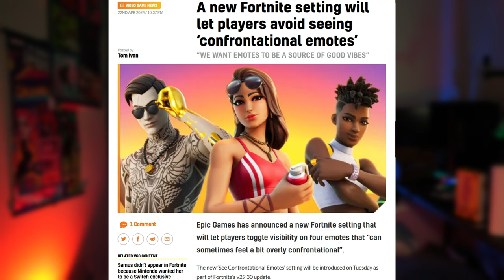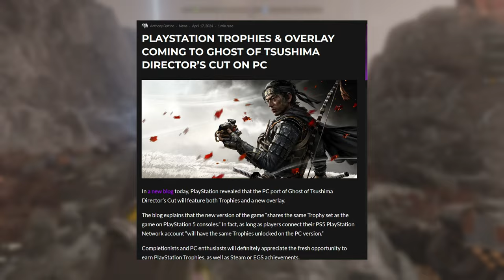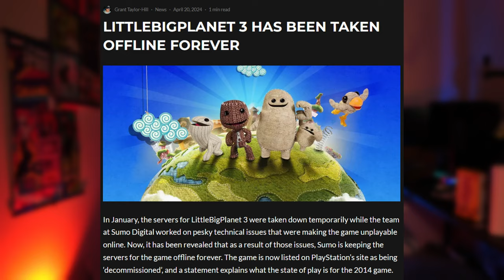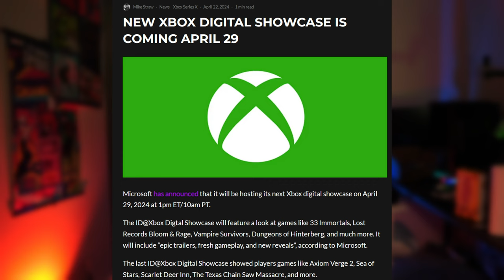Fortnite is really censoring emotes, and I can't believe LittleBigPlanet 3 is dead.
Logic Motion, discusses a new Fortnite setting that lets players avoid confrontational emotes. Nintendo's Metroid mascot, Samus, didn't appear in Fortnite because Nintendo wanted her exclusive to the Switch. Ghost of Tsushima: Director's Cut on PC will feature PlayStation trophies. LittleBigPlanet 3's servers are shut down indefinitely, ending user-generated content sharing. An upcoming Xbox digital showcase is set for April 29, likely presenting new games.

LittleBigPlanet 3 going offline forever. 😟

Timeline
00:00 Start
00:12 Fortnite Censoring emotes
01:51 Samus excluded from Fortnite
04:02 Playstation Trophies on PC/Steam
06:56 The end of LittleBigPlanet.
09:28 Xbox Showcase
10:09 Fin